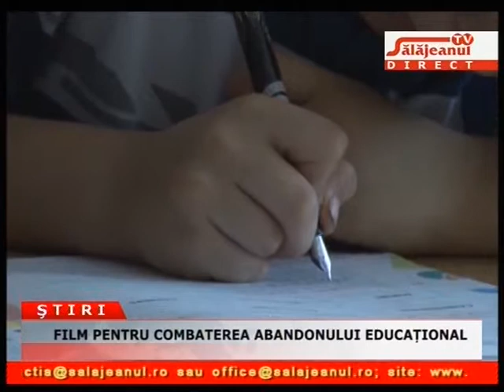FILM PENTRU COMBATEREA ABANDONULUI EDUCAȚIONAL